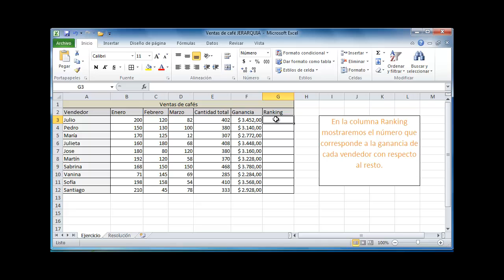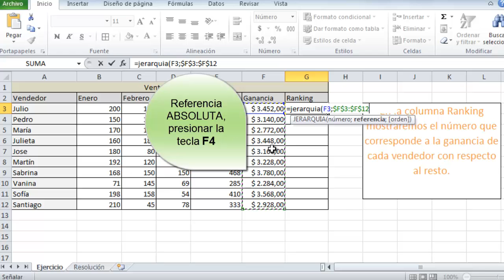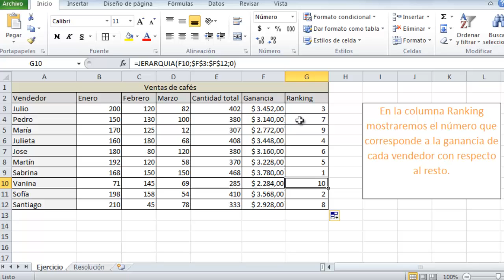34 - Función Jerarquía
Función Jerarquía